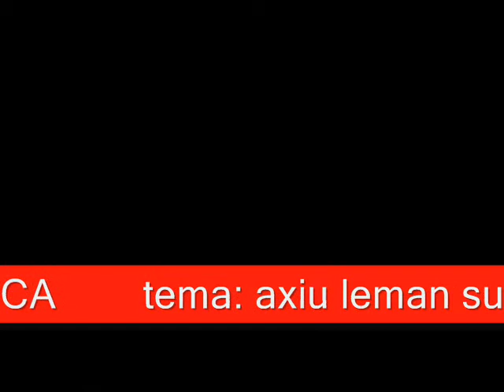PERU-MEXICO.CLAVADISTAS DE ACAPULCO-KNIFE-WALTER BERRIOS-CARVING ENGRAVING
un cuchillo de colección ABSTRACTO ,grabado,tallado en acero y hueso . Arte aprendido y desarrollado  de los antiguos maestros de la forja de CUTERVO.
an ABSTRACT knife of collection, engraving, carving in steel and bone. Art learned and developed of the old teachers of the CUTERVO forge